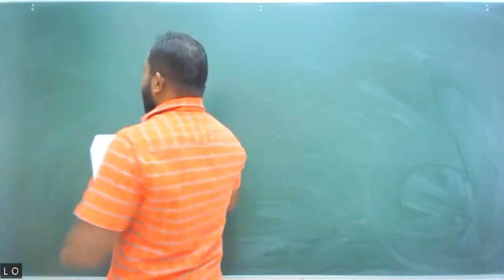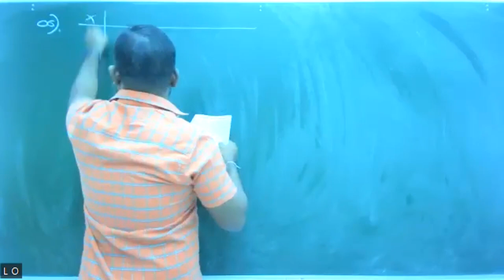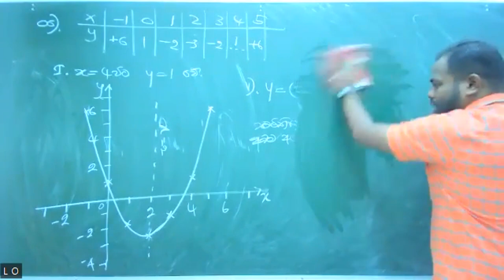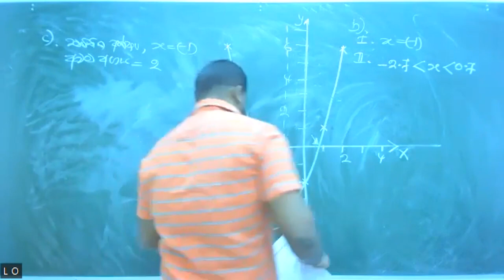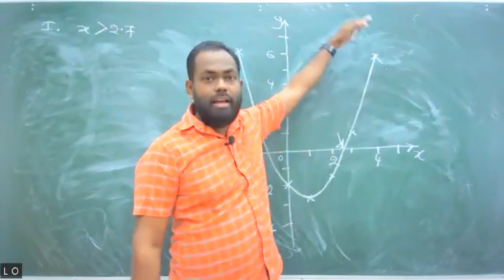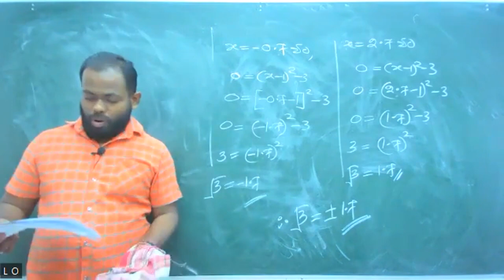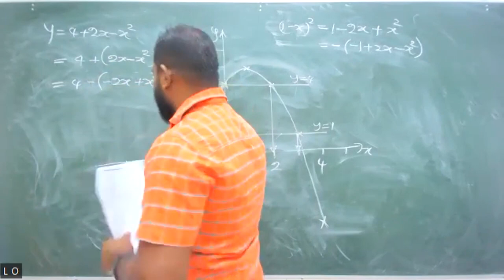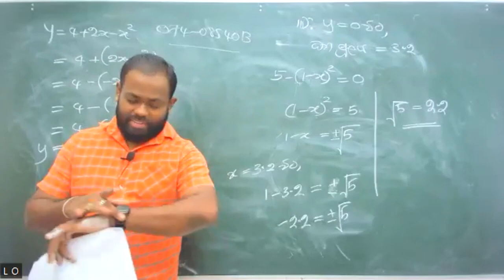20232024 OL - Free Seminar 02